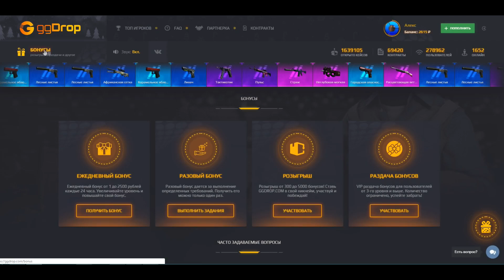НИКОГДА НЕ СКАЧИВАЙ ЭТУ ВЕРСИЮ КСГО 2019!! (CS:GO)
Никогда не скачивай это в кс го! Способы скама скинов cs:go 2019 году! (ксго)